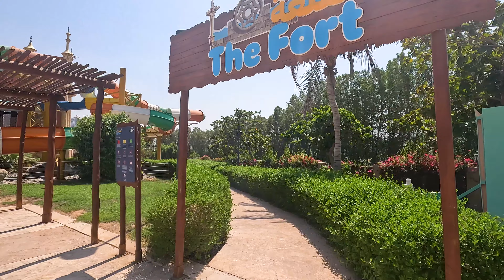Cool Rafting Water Slide at Al Montazah Water Park in Sharjah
Experience the thrill of the Cool Rafting Water Slide at Al Montazah Water Park in Sharjah, United Arab Emirates (UAE)! Watch as we slide down the twisting and turning waterslide, splashing through the water and enjoying the ride. Join us for a fun-filled day at one of the best water parks in the UAE.

In "WaterRides" you will find amazing videos of the best water slides, the highest water slides and the even the fastest water slides in the world! because we Love Water Park and Water Slides just like you!

Because of making videos for you from Water slides POV, we travel around the world. We want you to feel like you are on vacation or in the Aqua Park. Maybe we will add the Water Slides VR or Water Slides 360 series, but not now.

We aren't afraid of anything! we will ride on the most extreme water slides so that you can experience exciting moments without you having to do it!

Waterslides Channel
Waterslides
Waterslide
Travel
Waterpark
Aquapark
Water slide video
water slide pov
water slide gopro
water slide 4k
best water slides
Gezen Adam
AmusementForce
WaterTube
Alex Ojeda
TUBERIDES
hotel water slides
hotel aquapark
water park
aqua park
walking tour
amusement park
water slides for kids
water slides 360
slide
Wasserrutschen
toboganes de agua
สไลด์น้ำ
su sürüşməsi
su kaydırağı
водные горки
vattenrutschbana
पानी की स्लाइड
워터 슬라이드
zjeżdżalnie wodne
Waterglijbanen
slide
water
dangerous
scary
crazy
Amazing
Free Fall
Trapdoor
Turbulence
wild
height
fail
wet
water
Tube
ride
fast
fastest
speed
space
toilet
Cool
Rocket free fall
trapdoor free fall
پارک آبی
سرسره آبی